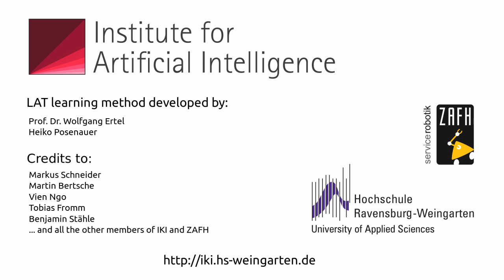Robot Learning from Demonstration by Averaging Trajectories - Pouring into the Cup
Method developed by H. Posenauer and W. Ertel, University of Ravensburg-Weingarten.

Learning from Demonstration by Averaging Trajectories (LAT) has been implemented using a Katana robotic manipulator.

LAT works in three phases:

Demonstration: Repeated recording of trajectories and detection of involved objects (located at changing positions).
Generalisation: Creation of a continuos behaviour model on trajectory level for each object involved.
Reproduction: Fusion of the models, adapted to an arbitrary new situation where all the objects again can be located at different positions.